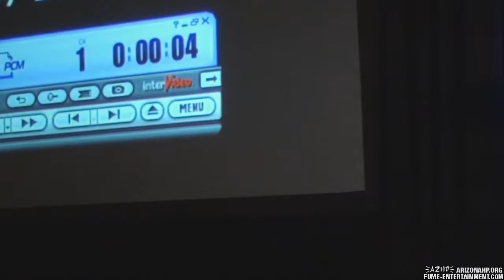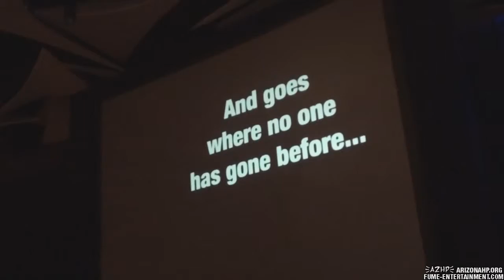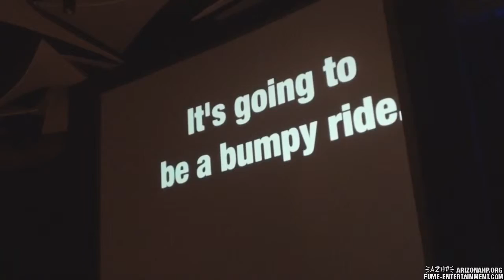Jaime Paglia & Wil Wheaton Panel - PART 2 - Phoenix Comicon 2011 - 05-26-11 - AZHP -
Jaime Paglia & Wil Wheaton Panel at Phoenix Comicon 2011
Filmed by Fume Entertainment for AZHP